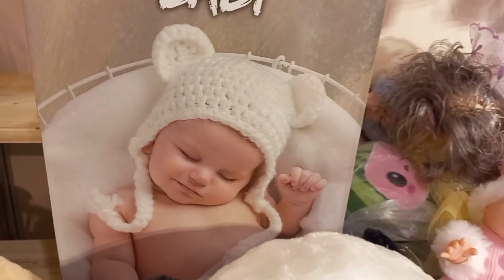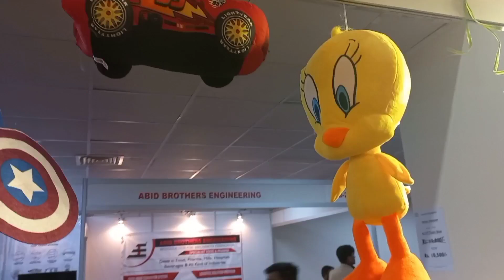Very beautiful & Soft toys | teddy bear | Dua zar vlog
Very beautiful & Soft toys | teddy bear | Baby toys | Duazarvlog